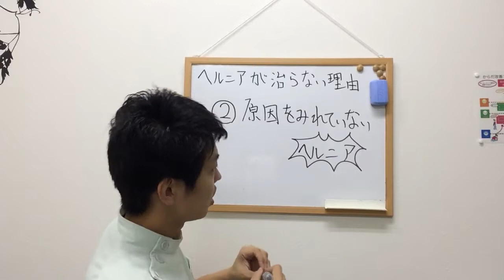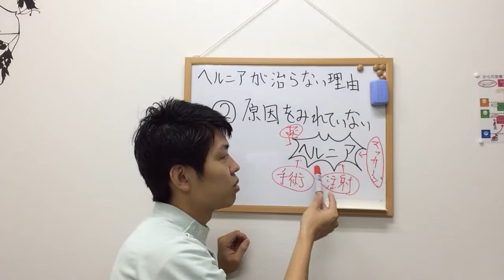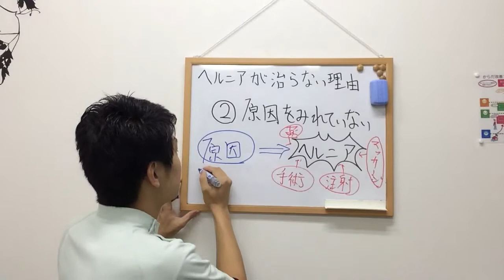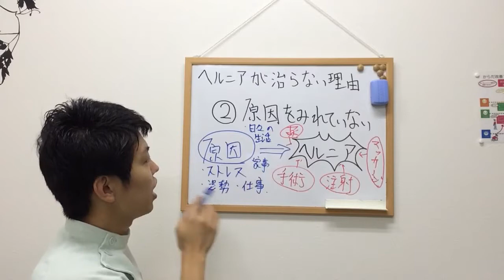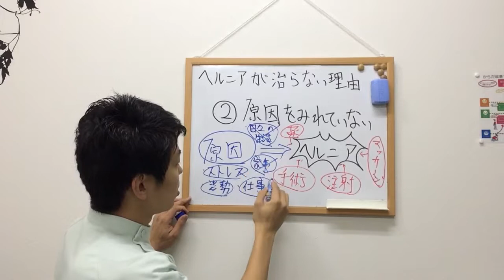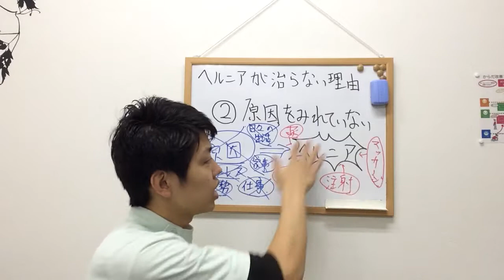椎間板ヘルニアが治らない理由②〜大阪市、堺市の整体〜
住所:大阪市住吉区殿辻1-9-11-1C
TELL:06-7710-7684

椎間板ヘルニアが治らない理由として多いのが、痛みやしびれを悪化させている原因をしっかり見れていないということが多いです。
その原因を見れなければ、あなたの椎間板ヘルニアはいつまでも治らないままですよ。